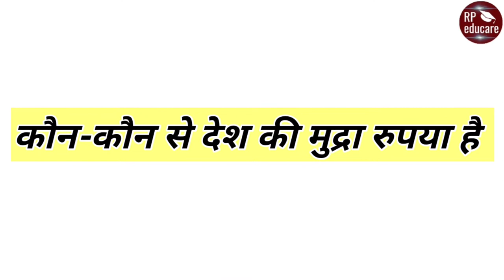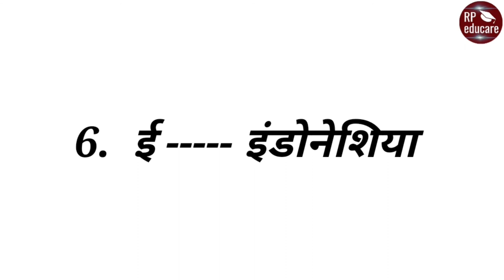Gk Trick | Part - 04 | Railway, NTPC, RRB Group D, SSC, CGL, CHSL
Is video me aapko aise desh ka naam bataya gaya hai jaha ki mudra rupees hai aur usko yaad rakhne ka trick bataya gaya hai.